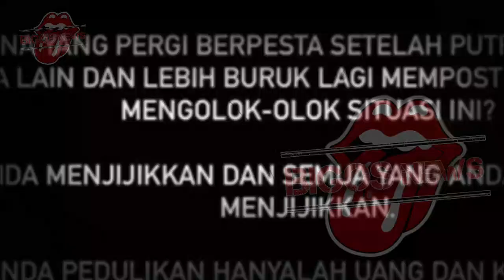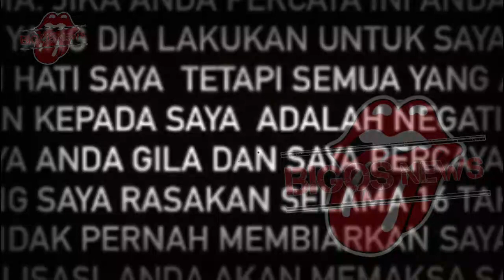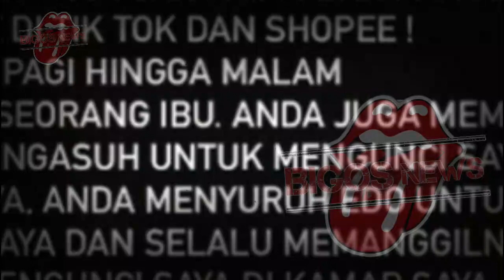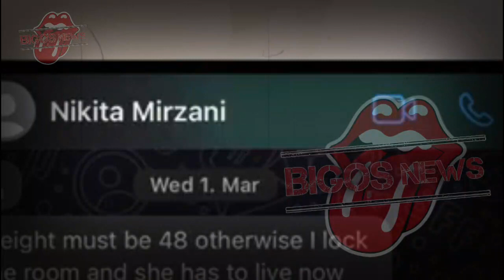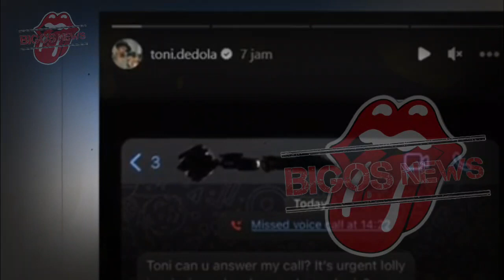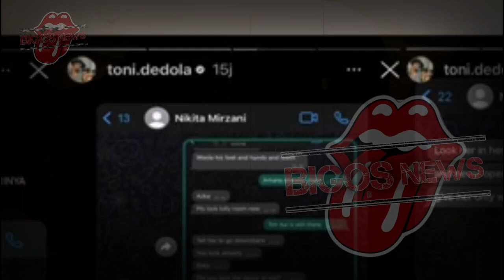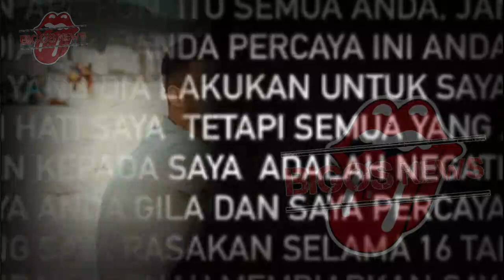NIKITA MIRZANI MINTA BANTUAN MANTAN MERTUA, NIKITA MIRZANI GAGAL MOVE ON - GOSIP ARTIS HARI INI